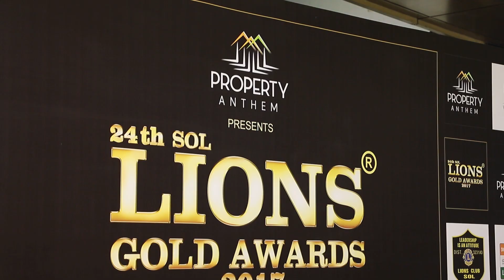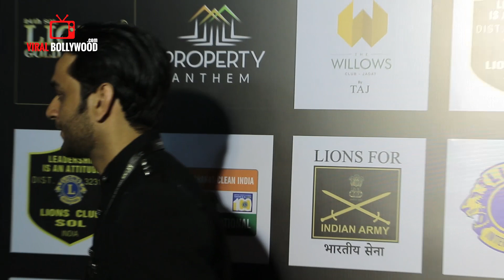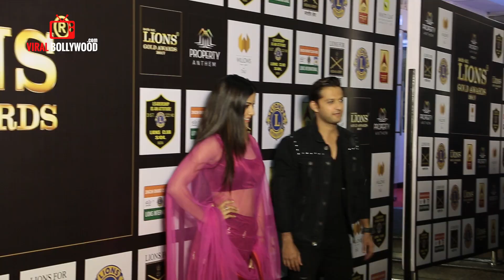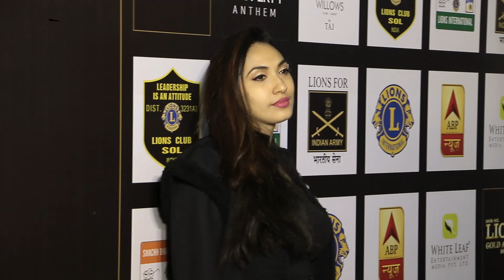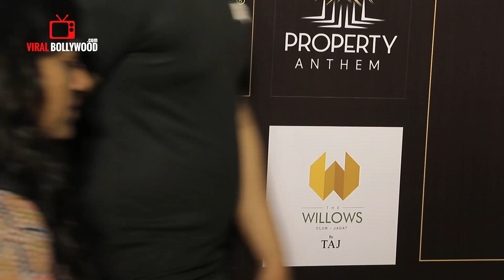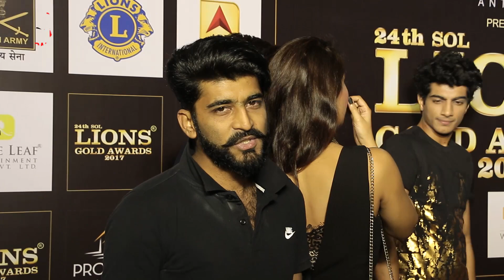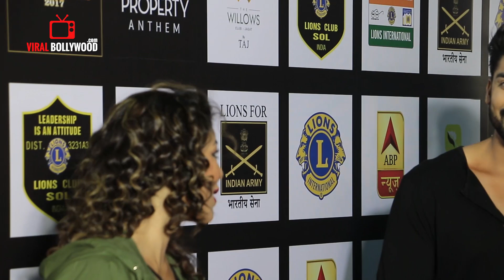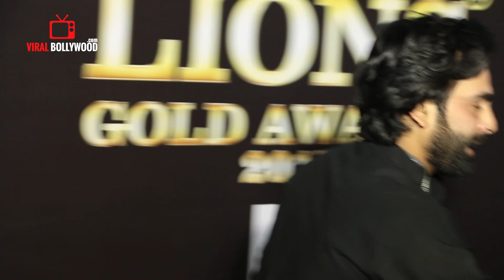UNCUT - Lion Gold Awards 2018 | Parineeti Chopra, Vikas Gupta, Raveena Tandon And Others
Watch